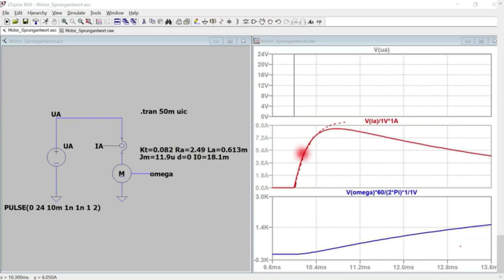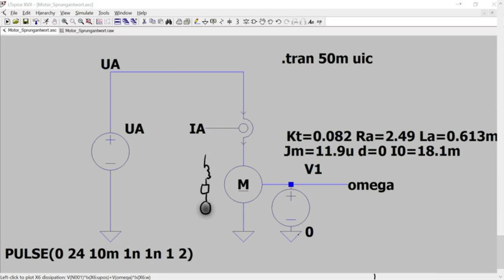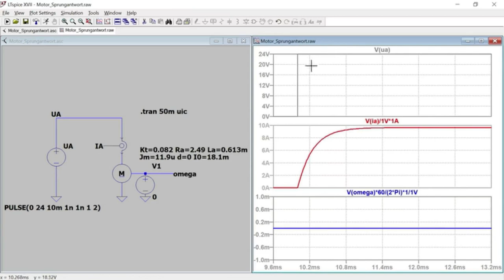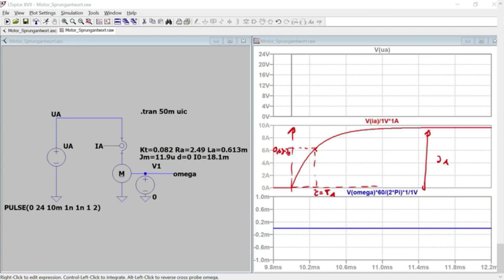PM DC Motor - Dynamisches Verhalten, Übertragungsfunktionen, Zeitkonstanten, Parameterbestimmung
Ausgehend von der Darstellung des Gleichungssystems zur Beschreibung der permanenterregten Gleichstrommaschine im Bildbereich der Laplacetransformation und dem daraus resultierenden Blockschaltbild, werden die Übertragungsfunktionen angegeben. Es wird zudem die Einführung der elektrischen (Anker-)Zeitkonstante und der elektromechanischen Zeitkonstante beschrieben.
Abschließend wird auf die messtechnische Bestimmung dieser Konstanten anhand einer LTSpice Simulation eingegangen.